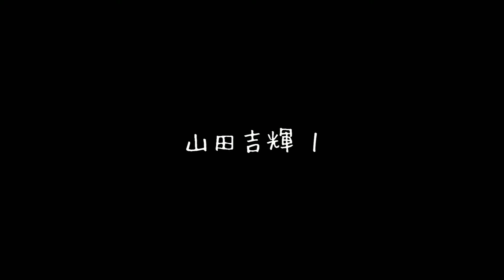【ナレーター】山田吉輝ボイスサンプル１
巣山プロ所属ナレーター山田吉輝のボイスサンプル１
明るめの告知ナレーションです。

１９６０年７月、巣山プロダクション・国際児童劇団はマスメディア及び芸術分野に
大きく羽ばたく

有望なタレントを発掘し、育てることを目的に創設いたしました。

タレント(Talent)とは言うまでもなく人間の持つ“才能”を意味しています。

目標に向かって子どもたちや若者たちは自分の持つエネルギーを発散しながらお互い
に影響され、

吸収しあって“才能”を磨いていくものです。

その中で自分の持つ“才能”に気付き大きく成長を遂げ、

テレビ・ラジオ・CM・映画・舞台等の出演に俳優・タレントとして数多く送り出して
きました。

「少子化が進む中で、レッスンや発表会などを通じて、集団で何かをやり遂げる気持
ちが大切だと考えています。とくに当スクールではあいさつや礼儀作法など、日常生
活の基本を重視しています。

最近ではタレン卜をめざすだけでなく、「礼儀作法を身につけるため」「活発な子に
なってほしいから」など、入所の理由もさまざまです。
毎週日曜日のレッスンは発声練習、ナレーション、発表会に向けた舞台練習-といろ
いろ。 普段の練習、舞台発表やCM出演などを経験するなかで、子どもたちが健やか
に育っています。

集中力・表現力・想像力を育成する最適のスクールと自負しております。

可能性は無限大！自分の中にある“才能”という原石に光をあてるのは、まずあなた
自身です。

また新たに開設する「youtuberスクール」では、経験豊富なタレント陣による

1人1人の個性を大切にしたレッスンを受けることができます。